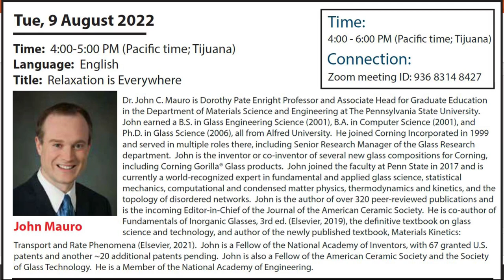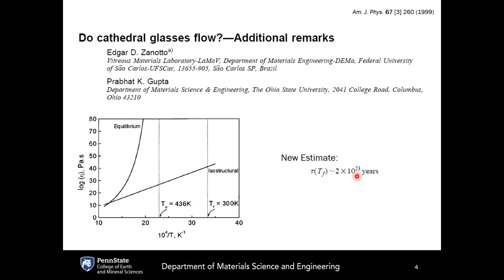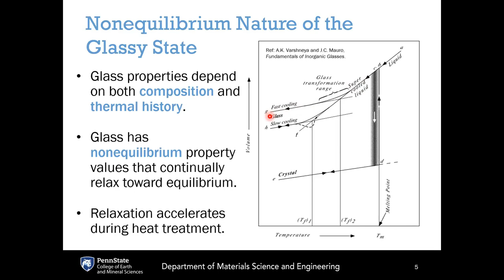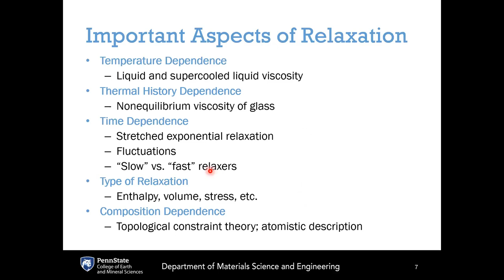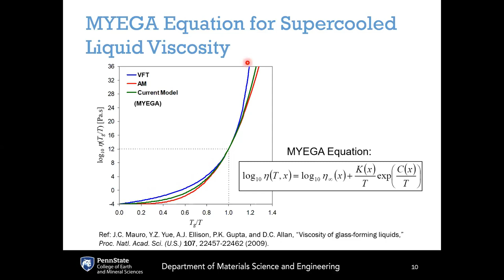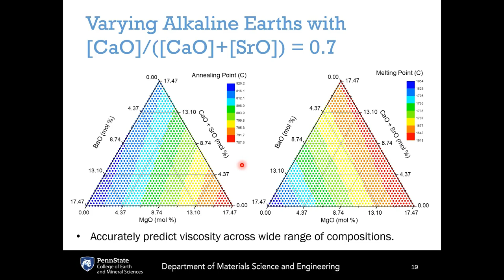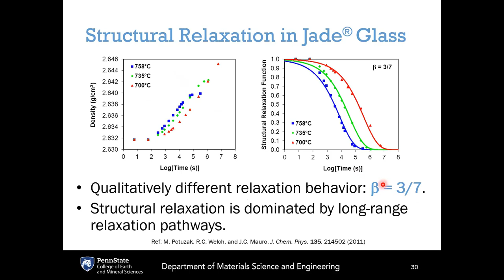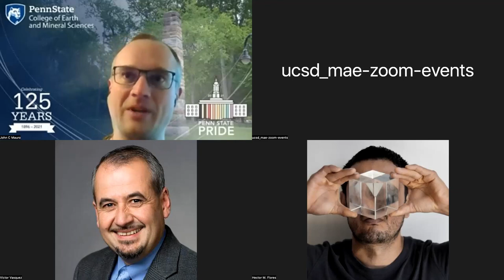CaliBaja Webinar -- Dr. John C. Mauro, 9 August 2022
"Relaxation is Everywhere":  A presentation by Dr. John C. Mauro as part of the UC San Diego CaliBaja Webinars in commemoration of the International Year of Glass.